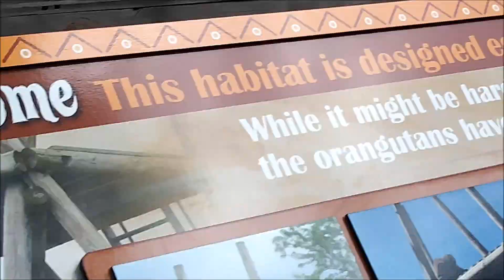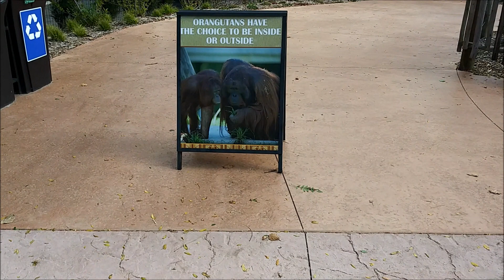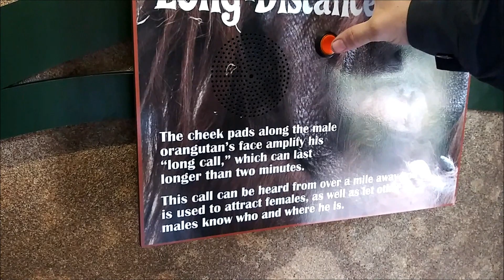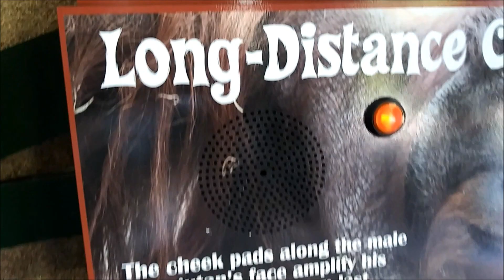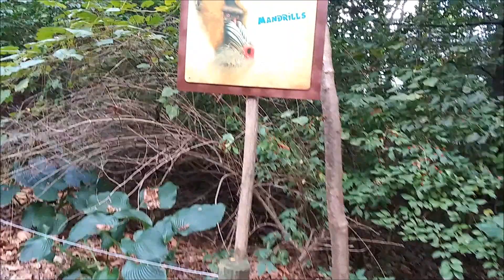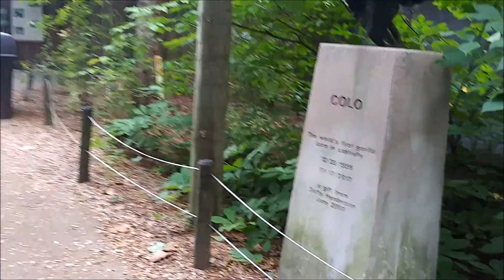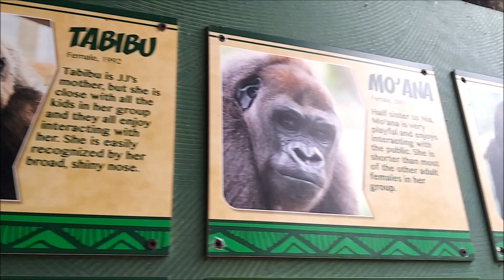Gorilla,Leopard ,Komodo dragon,Dinasour Columbus Zoo and Aquarium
We don't owned any music in our videos credit to all the owners